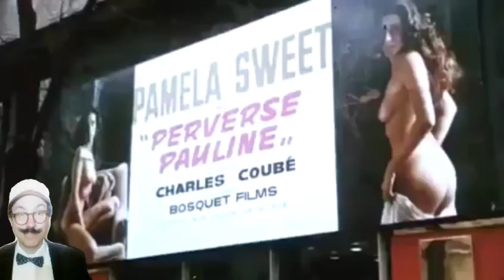NUOVISSIMO MILLEFILM: "IL POLIZIOTTO DELLA BRIGATA CRIMINALE" Con Jean-Paul Belmondo - Recensione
Nuovissimo millefilm presenta la video recensione del film poliziesco: "Il poliziotto della brigata criminale" (1975) Regia di Henry Verneuil - con Jean-Paul Belmondo, Adalberto Maria Merli, Lea Massari, Charles Denner - a cura di Walter Salami Jr - Nuovissimo Millefilm